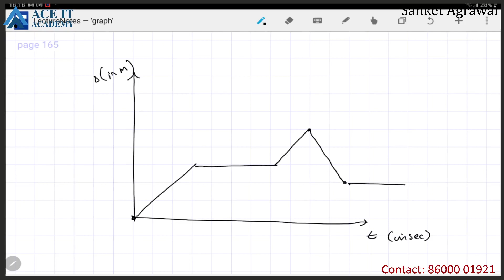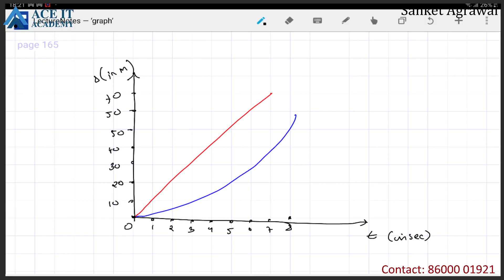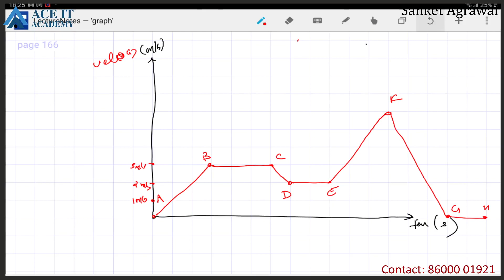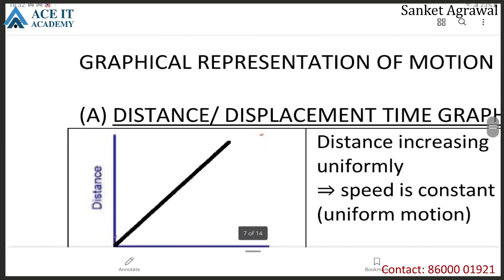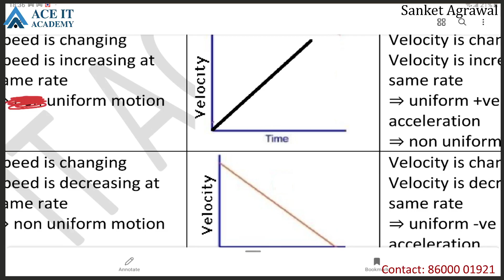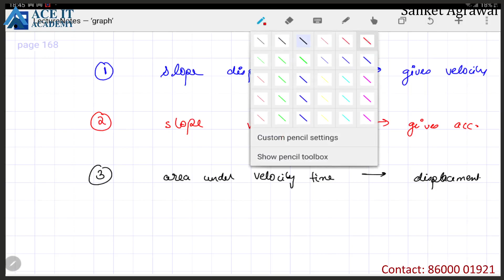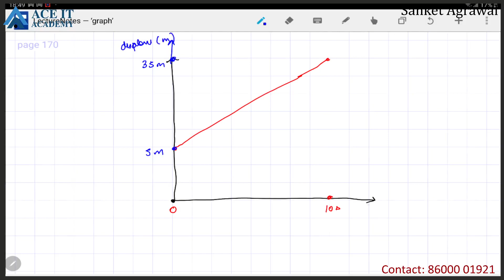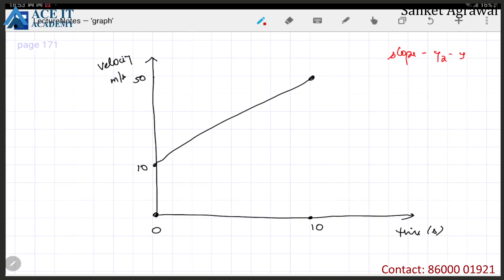motion graph (7/7)